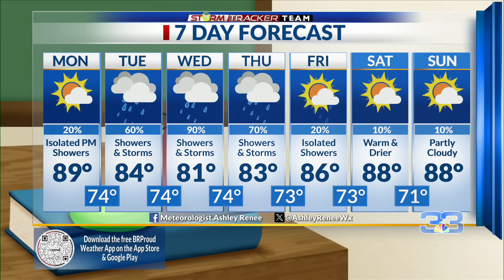Monday Morning Forecast for Baton Rouge 9-9-24: PTC Six Likely to Become TS Francine Today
Meteorologist Ashley Renee has your 6:50 am forecast. Good morning everyone and happy Monday. Hopefully you all enjoyed your weekend. The rain cleared out early Saturday morning, but the clouds lingered for the rest of the day until around sunset. We finally saw a little peak of sunshine then. Sunday was a beautiful day! Unfortunately, the nice weather is coming to an end. Tropical moisture will surge northward beginning today. This morning will remain pretty dry, but showers are possible by this evening. There’s a slight chance of showers for later today/tonight. Rain chances will increase for Tuesday.  Rain chances will be higher for Wednesday, Thursday and Friday. Estimated rainfall amounts are around 3-5 inches for south Louisiana. These higher rainfall estimates will lead to a flash flooding threat once again. Last week, south Louisiana received a few inches of rainfall. With the  grounds still being saturated, this will cause flooding issues. Gusty winds, heavy rain and flooding are all concerns for the second half of this week (more so Wednesday and Thursday). This will all stem from Invest 91L which became Potential Tropical Cyclone Six Sunday afternoon. The system will continue to strengthen as it moves northward through the Gulf. It will likely become tropical storm Francine, but it could strengthen into a Category 1 hurricane too. If the system shifts a little to west, land interaction could inhibit some of its development and intensification. The same goes if there’s enough dry air that could filter into the system. Either way, everyone along the Texas and Louisiana coasts need to be prepared for a tropical system. As of 4am Monday morning, PTC 6 has wind speeds of 50 mph and is moving NNW at 5 mph. Our area is split between a marginal risk and a slight risk for flash flooding are in place for Tuesday morning through Wednesday morning. A moderate risk for flash flooding covers most of south Louisiana and central Louisiana from Wednesday morning through Thursday morning. Parts of north Louisiana are under a slight risk and a moderate risk. A marginal risk for severe weather is in place for our area for Wednesday and Wednesday night. Severe thunderstorms, hail, gusty winds and isolated tornadoes are possible. Make sure you and your family have your emergency plan and your go bag ready. This system isn’t expected to take long to move through our area. We’ll have lower rain chances for Friday and this weekend. Have a magnificent Monday!